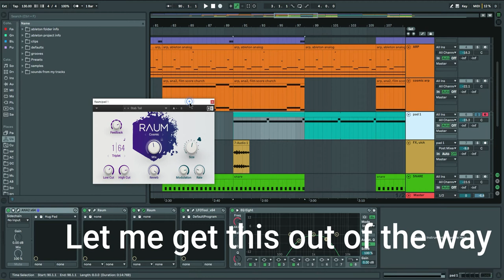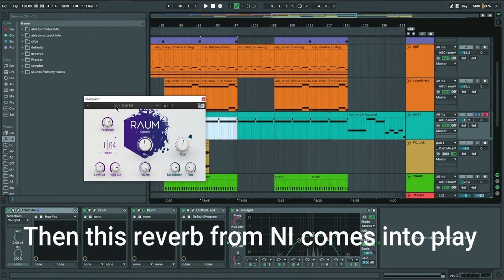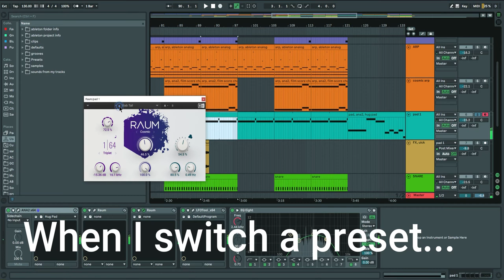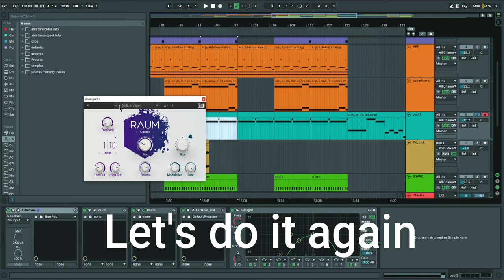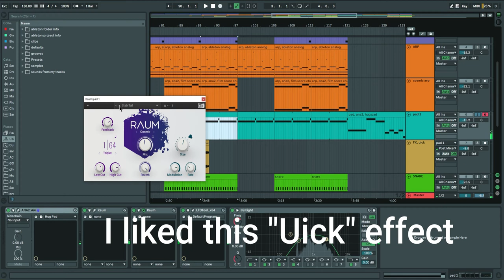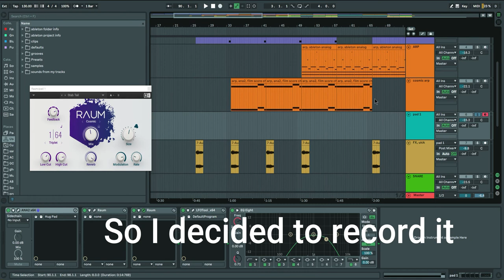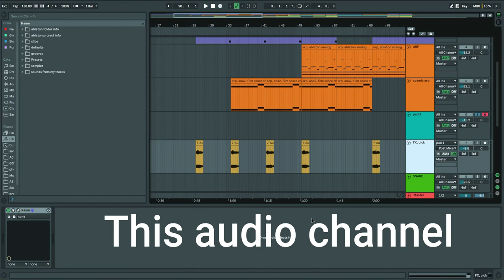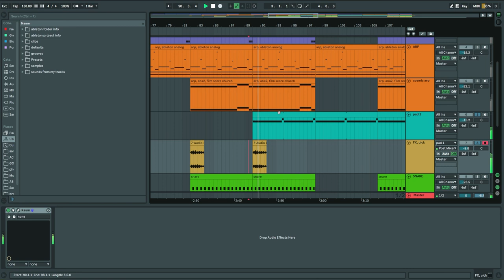Sound Effects: Method "Happy Accidents"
A "happy accident" is something that happens unpredictably and unintentionally. The sound or sound effect that you just happen to produce somehow.

This video demonstrates an example of such an accident.

Tip: Happy accidents are best found when you're practicing to notice anything interesting that can be used in your music productions.